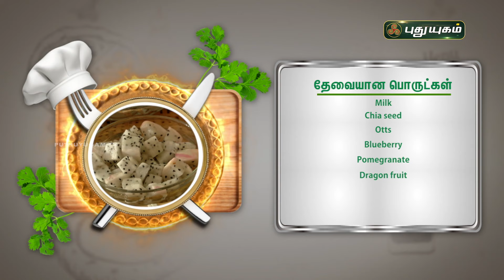Yugam Connect - "புது எண்ணம் எண்ணற்ற வண்ணம்"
"Yugam Connect" | puthuyugamtv womens healthtips womenhealth womencare Food morningmotivation | 19/04/2024